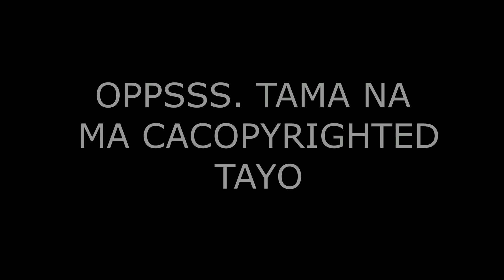Dienzl Cant Say No Challenge ( Ubos Pera Bes)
So ayon na nga guys ito na ang inaantay at request nyo na cant say no sana magustohan nyo.

Sa mga gusto ma shout out sa next video ko follow the step:
1. "LIKE" this video
3. Hit the notif. bell
4. Comment ka dito ng "Shout out"